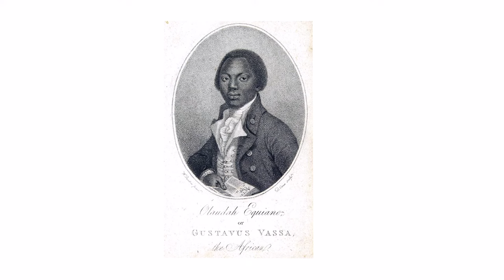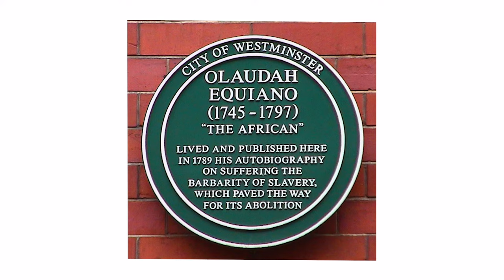British Black History Icon - Olaudah Equiano (1745 - 1797)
Olaudah was born in Nigeria. As a child he was sold as a slave and taken to America. During his time as an enslaved person he had several different masters, the last of whom allowed him to buy his freedom. Olaudah travelled to London where he worked initially as a barber. Olaudah was an early campaigner against the slave trade (an 'abolitionist') and key to his success was his autobiography The Interesting Narrative of the Life of Olaudah Equiano, in which he described his early life and the horrors of slavery. It was immensely popular during his lifetime and helped the passage of legislation banning the slave trade in the UK, which happened in 1807.

To hire Nigel to present, host or appear in one of your videos please head to his website and follow the "Contact" details.